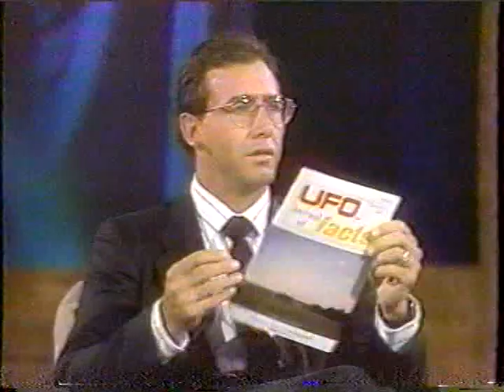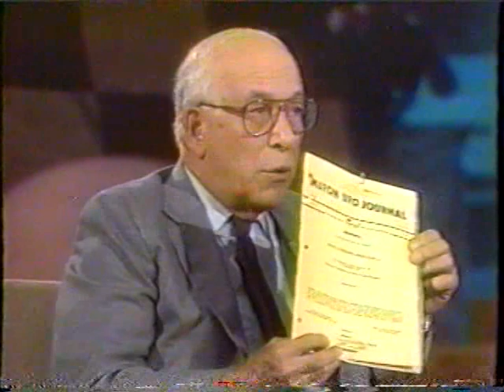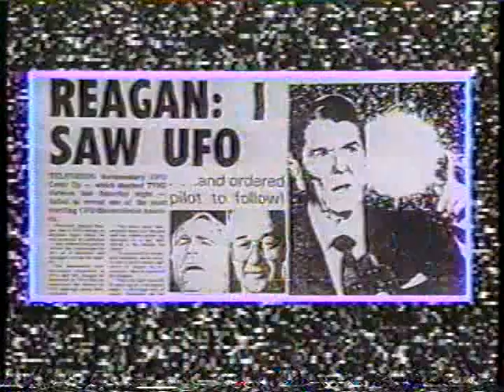Ron Reagan Show: UFOs (September, 1991) Part 1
Very rare two-part program from the short-lived TV talk show. Guests: Stanton Friedman, Philip Klass, Jacques Vallee, Buzz Aldrin, Bill Maxwell.